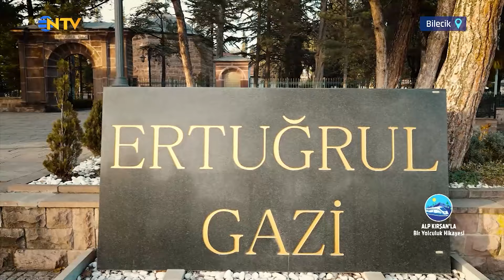Ertuğrul Gazi Türbesi ve Dikkat Çeken Nöbet Değişimi | Alp Kırşan'la Bir Yolculuk Hikayesi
Kars’tan Aydın’a, Bitlis’ten Edirne’ye, Adana’dan Samsun’a Alp Kırşan trenle Türkiye’yi geziyor. Gördüğü şehirleri, gittiği yolları anlatıyor… Türkiye’nin demiryolları seyahatnamesi; “Alp Kırşan’la Bir Yolculuk Hikayesi" NTV'de!